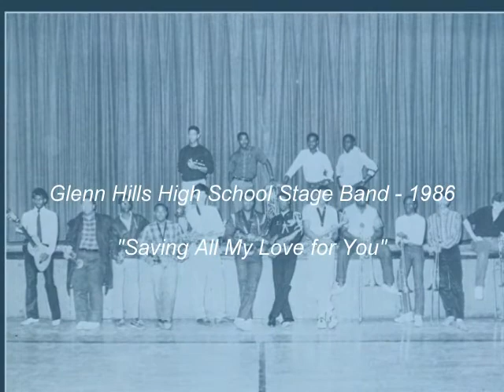Glenn Hills High School Stage Band- Saving All My Love - 1986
Glenn Hills High School Stage Band - 1986. "Saving All My Love". Augusta, Ga